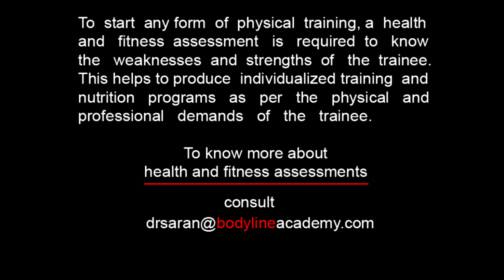NECK - Neck Stretch (Back Press)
Begin this neck exercise sitting or standing tall with your back and neck straight, shoulders should be back slightly. Interlace your fingers and place your clasped hands behind your head. With your hands, pull your head forward, but resist that force by pulling back with your head provided it is pain-free. If you started with good alignment, the opposite forces of the hands and your head should keep your head in good alignment. You should be able to feel your neck muscle in back working. Keep your eyes and nose facing forwards. Hold for few seconds and repeat.
This is stresses the neck muscles isometrically. While you might experience some muscle fatigue during these exercises, they should not cause any pain in your neck. If you experience pain, stop performing the exercises and consult a health care professional. These exercises are used in the treatment of neck pain and some types of neck injuries; however, if you have suffered a neck injury, do not perform these exercises unless recommended by your health care professional.
 Keep training.